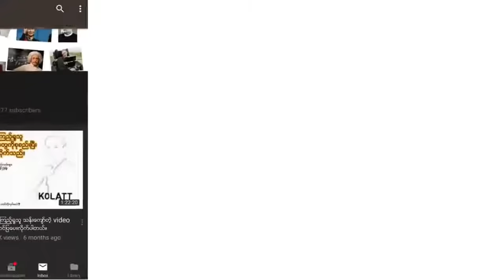ဆရာေအာင္သင္း လက္ခံလိုက္ပါ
မင္းဘ၀ ကို အရွိအတိုင္း လက္ခံလိုက္ပါ